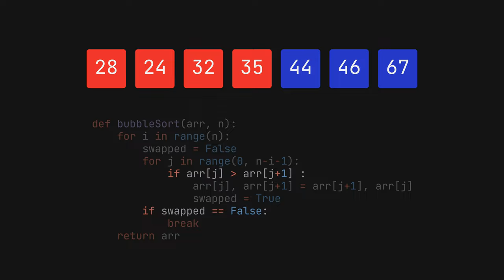[Motion Canvas] bubble sort demo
animating bubble sort is harder than the algorithm itself lol
source code in for the who is interested